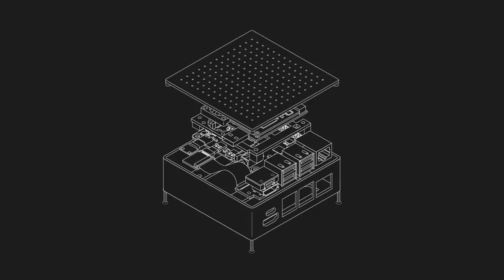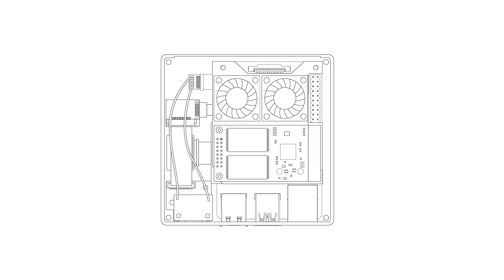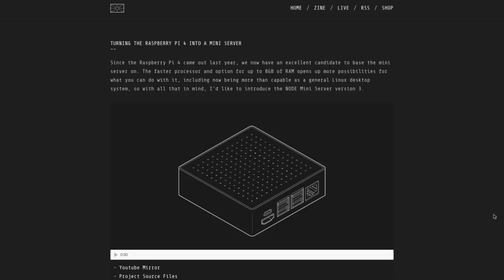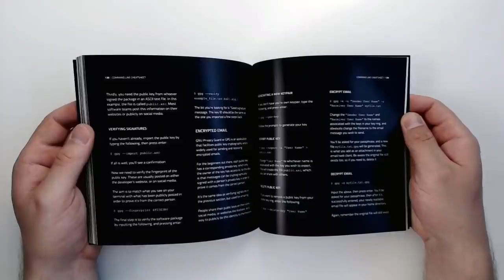Turning the Raspberry Pi 4 into a Mini Server